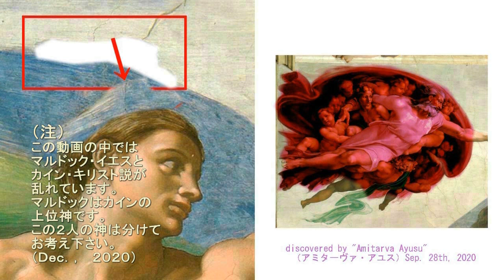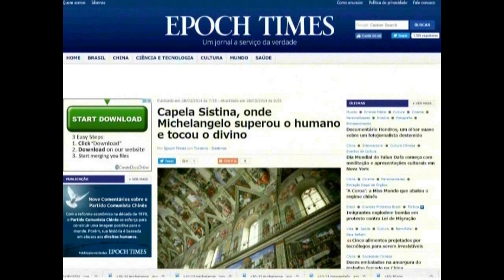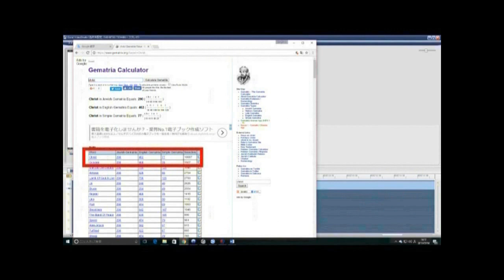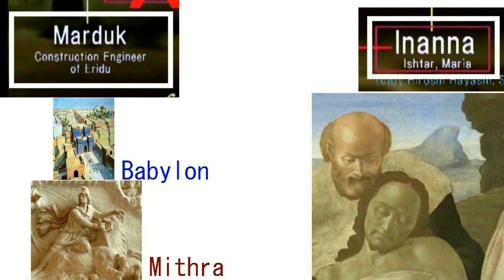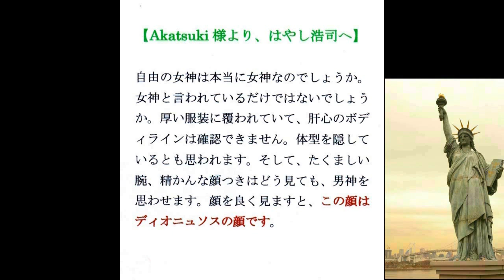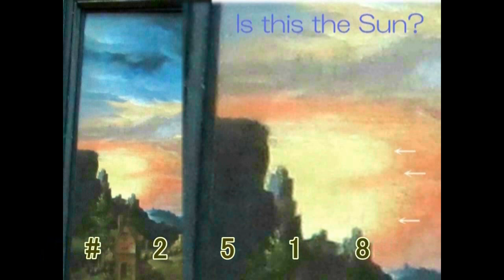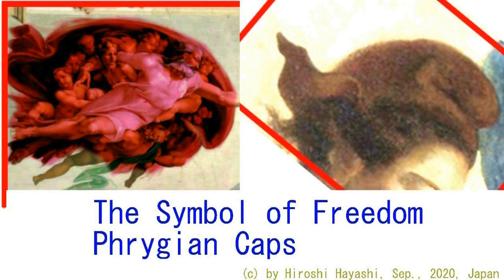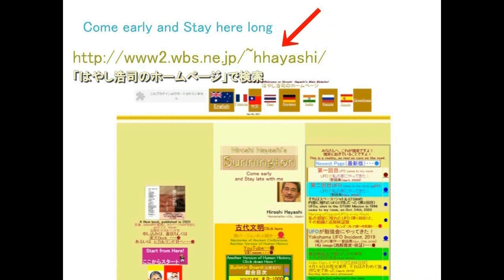4569【02】Michelangelo's Phrygian Cap across Time and Space時空を超えたミケランジェロのフリジア帽＋ドラクロワHiroshi Hayashi JP